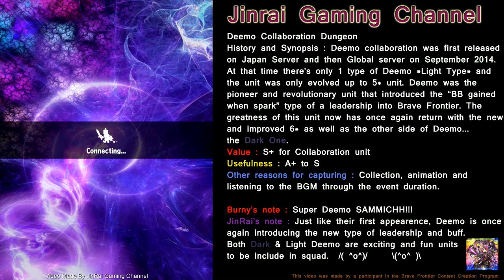Brave Frontier Deemo Collaboration Returns ft Farlon solo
Deemo Returns!!! This is a great collaboration unit that now comes with the alternate version that you must have! Their abilities are awesome and great in your squad! Get em while they still around :)

Please comment, "like" and subscribes to me